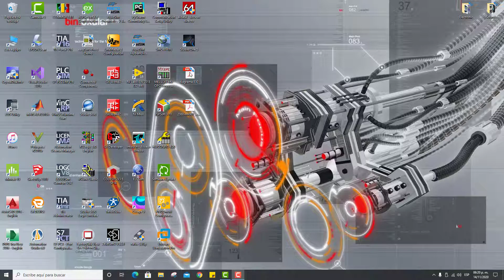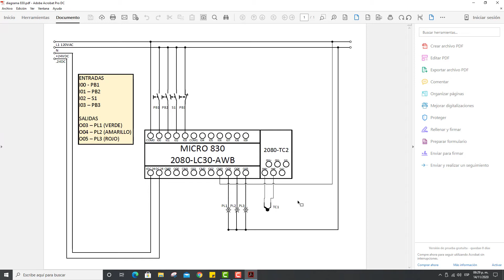Parte 1-PLC Allen Bradley Micro 830 INTRODUCCIÓN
Aqui la introduccion del próximo PLC a revisar, el Micro830 de Allen Bradley, viene incluido algunos comentarios sobre cuando hay algún problema con la carga de firmware.